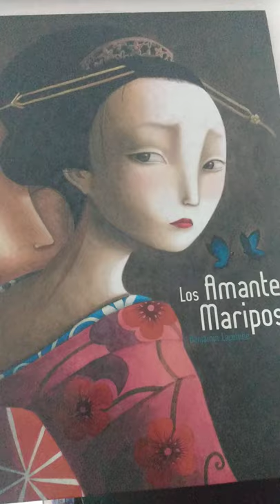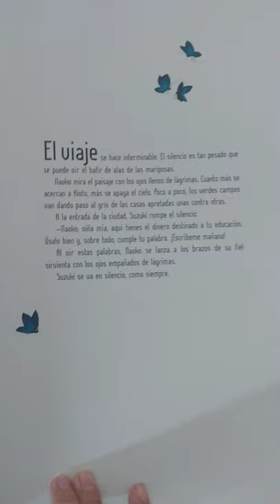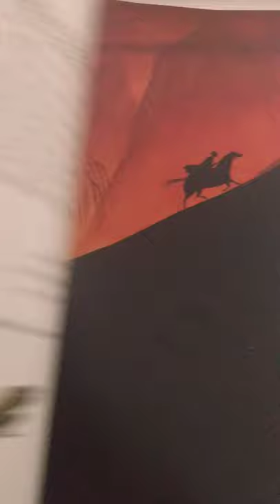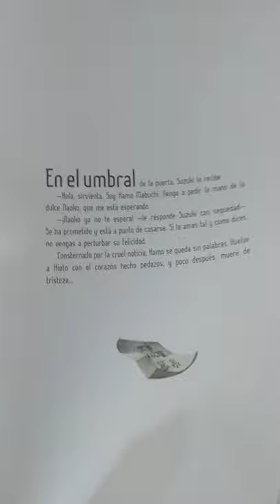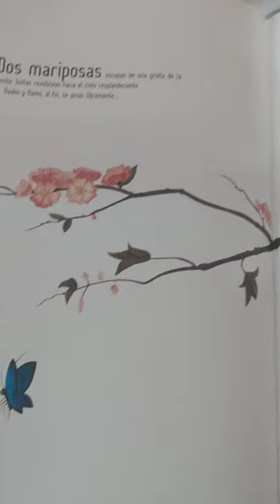Los amantes mariposa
Narración con imágenes.
Información del libro:

Título original: Les amants papillons, Francia, 2007.

Esta edición: Editorial Luis Vives, 2008. Madrid. Quinta edición: agosto 2012.
Traducción:Elene Gallo Krahe. Edición: Celia Turrión. Autor: Benjamin Lacombe.